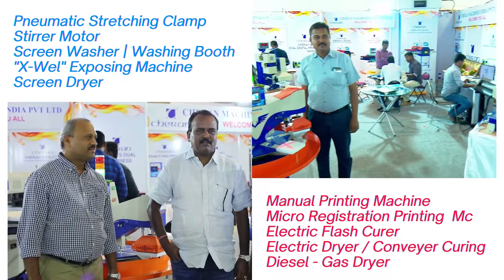Cheran Machin welcomes U to KNIT SHOW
On display everything related garment Industry
KNIT SHOW - 12-14 August 2022
Top Light Trade Center, Tirupur, TN, India